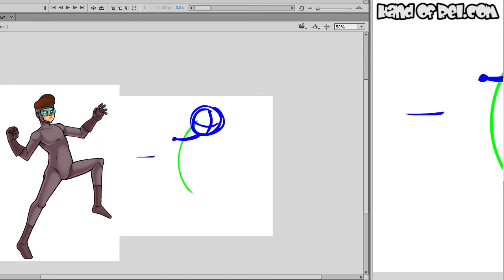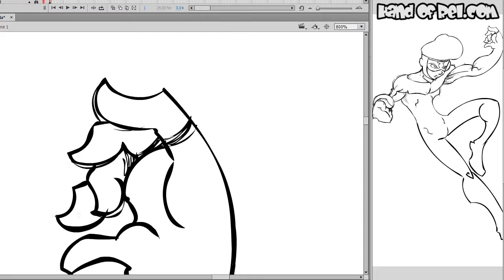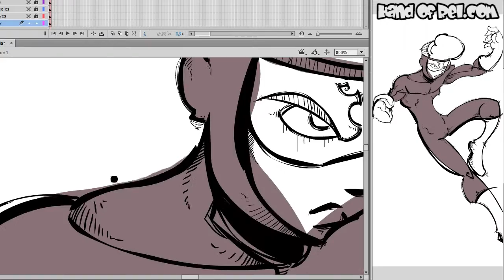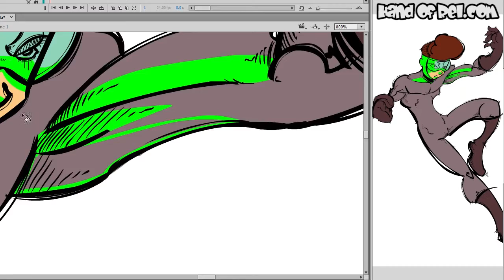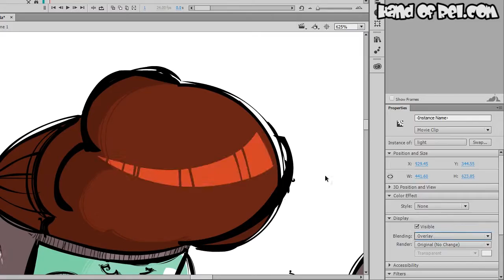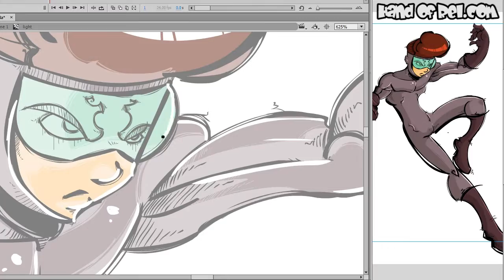PurplePixelNTL // Speed Drawing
Art Trade that I did with PurplePixelNTL!